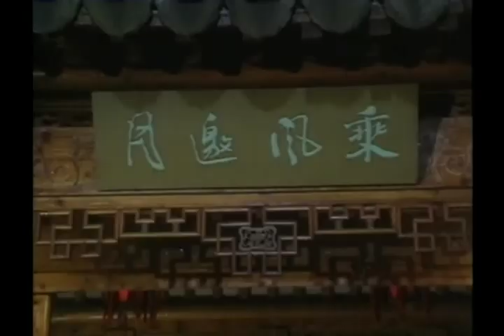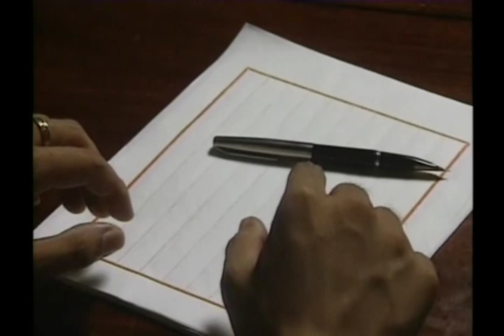《梅花三弄之三 水雲間》 第06集 馬景濤, 陳德容, 陳紅, 馮光榮, 王淑娟